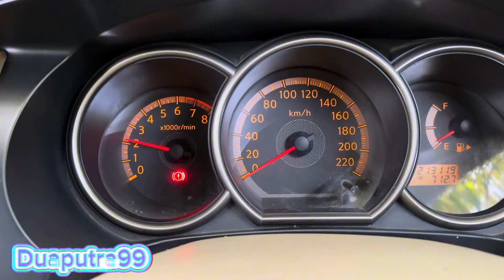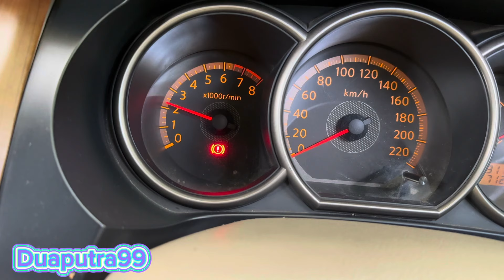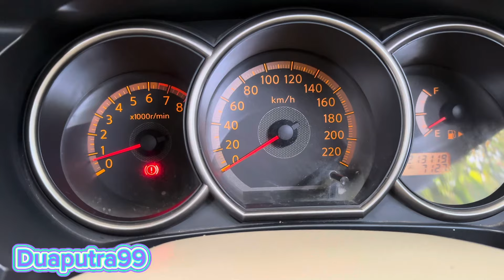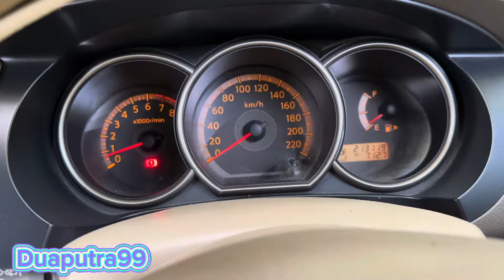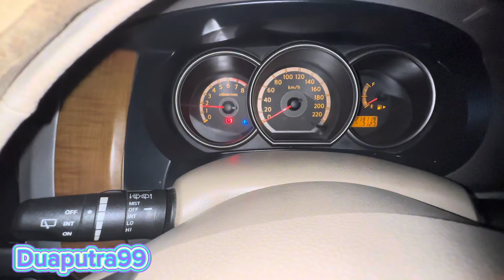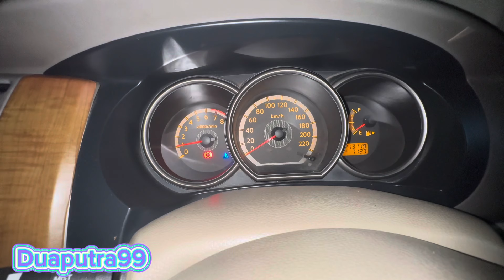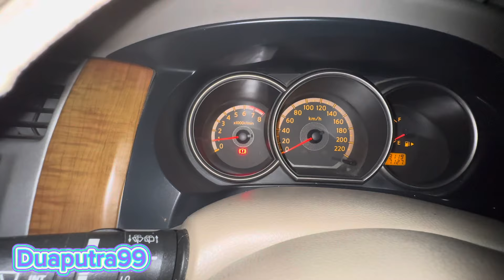Bedah penyakit nissan livina NDUT NDUTAN / KESENDAT SAAT TARIKAN PERTANA / SETELAH OPER GIGI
Jadi kali ini ada pelanggan masuk yaitu nissan livina dengan keluhan kesendat saat pertama akselerasi / habis oper gigi ke yg kebih kecil ataupun habis menikung dan mulai nginjak gas dari nol ya bosku.jadi di video kali ini saya mengajak anda mencari penyakitnya dari langkah awal kerusakan yg saya curigai sampai ketemu penyakitnya. Monggo disimak bosku